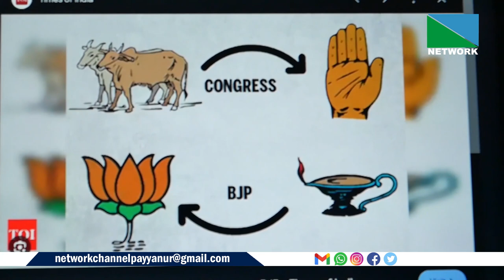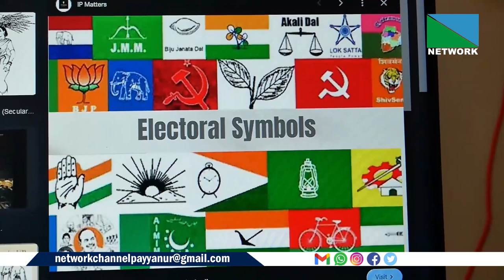തെരഞ്ഞെടുപ്പു ഗോദയില്‍ എറെ പ്രധാനമാണ് ചിഹ്നങ്ങള്‍്. ജനങ്ങളെ സ്വാധീനിക്കാന്‍ കഴിവുള്ള ഈ ചിഹ്നങ്ങളുടെ